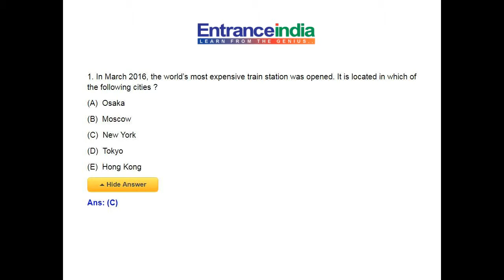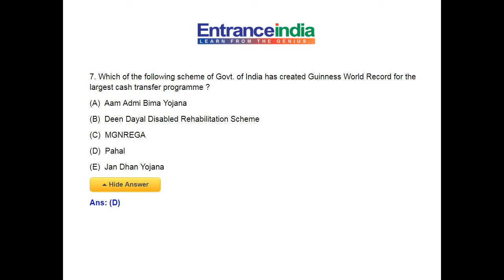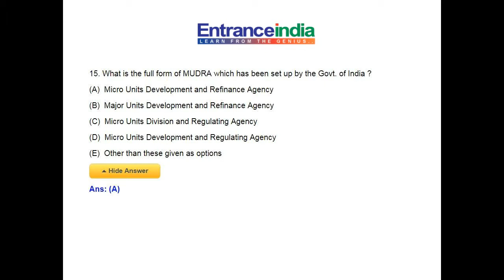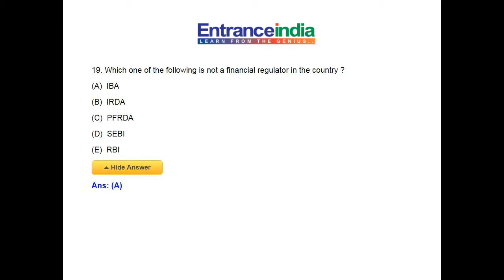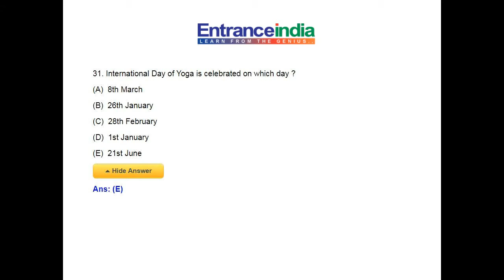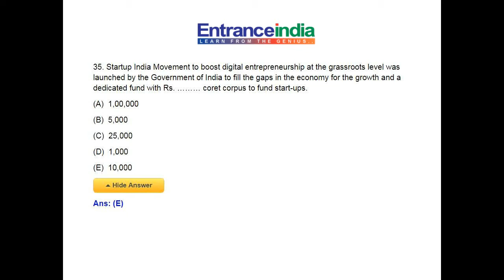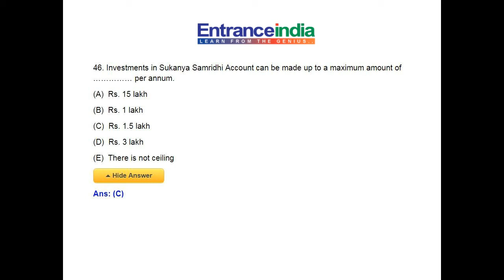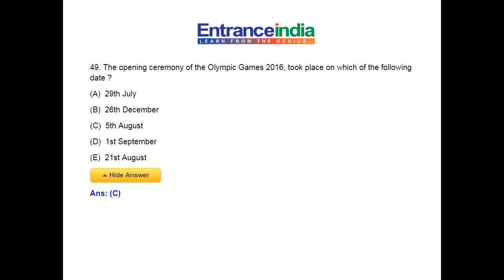United Bank of India PO exam held on 7 aug 2016 General Awareness Questions with Answer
United Bank of India Probationary Officers Examination Held on 7-8-2016 General Awareness Question Paper with Answer Key